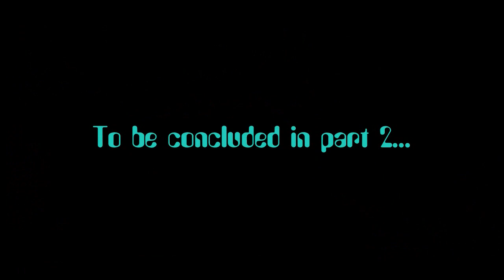Fallout 3 Skill Books - Repair part1of2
Locations for the first 18 books:
- Ranger Compound
- Tepid Sewers
- MDPL-05 Power Station
- Rivet City (Rivet City Bow)
- VAPL-58 Power Station
- Metro Central
- Jury Street Metro Station
- 2 x Hubris Comics (outside and inside)
- Anhorage Memorial
- Canterbury Commons
- Mama Dolce's
- Nuka-Cola Plant
- VAPL-66 Power Station
- Bethesda Ruins (Bethesda Offices West)
- Corvega Factory
- Red Racer Factory
- near Nuka-Cola Plant